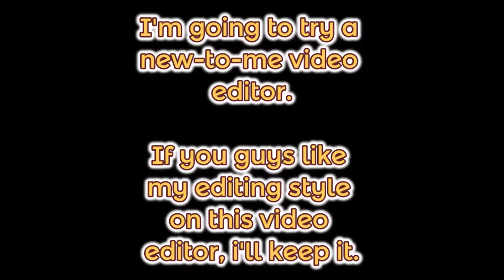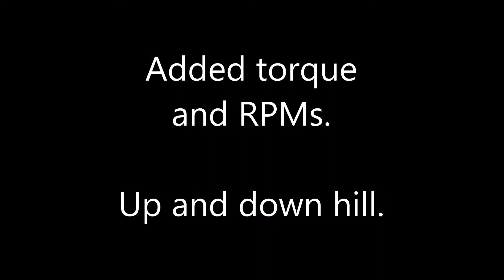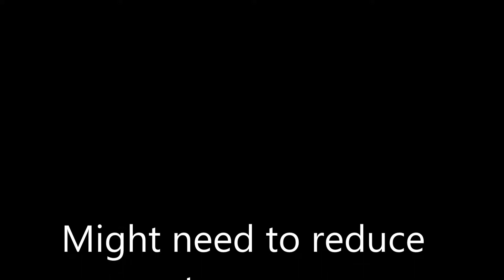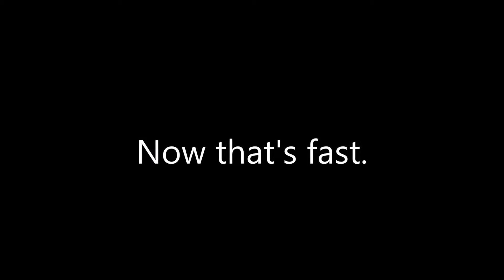Fastest Truck in the world - Euro Truck Simulator 2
What you are about to is the fastest truck in the world!!!  Record breaking speeds with super damaging crashes costing millions of dollars in repairs.  The truck goes higher than the airplanes in the game!  I tuned the motor to it's maximum capability to accomplish this record breaking event.  I might even feature your truck on my channel.